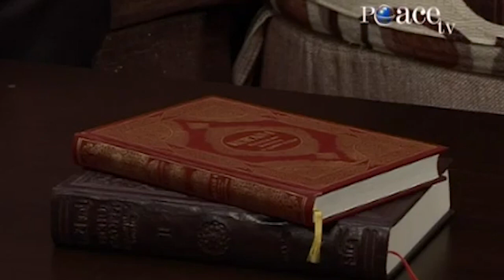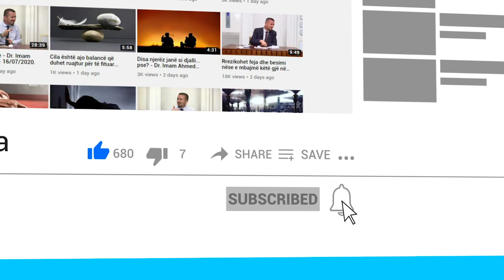A është kryqëzuar Jezusi (Isai a.s.)? - Dr. Imam Ahmed Kalaja